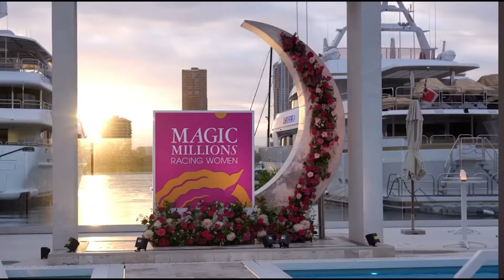The Weekly Wrap 28 March 2024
The Weekly Wrap 28 March 2024 with Sam and Chris.